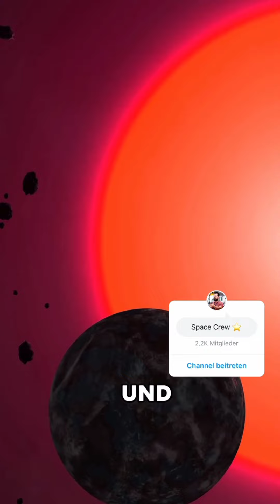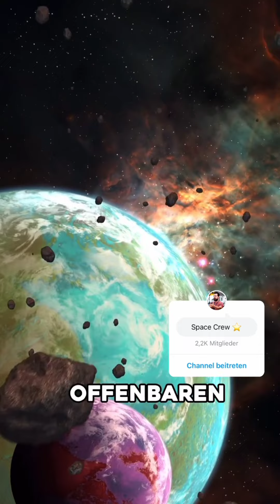neue Planeten entdeckt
Hallo Freunde herzlich willkommen in live